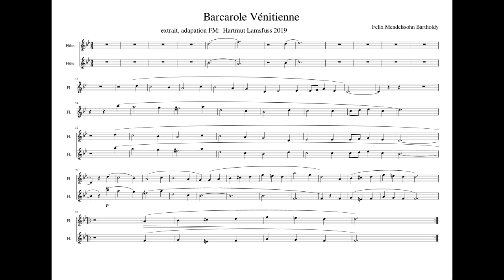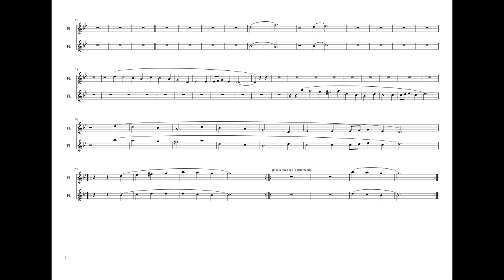Barcarolle Vénitienne Mendelssohn pianoprof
version pour répéter, attention, aucun ralenti possible sur cette piste. en vrai, ça doit flotter. Comme une gondole...